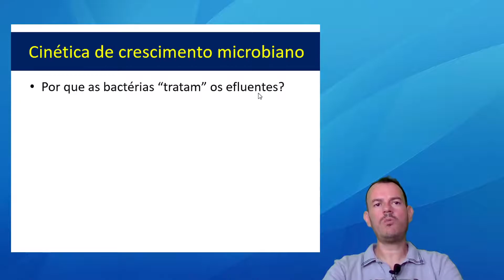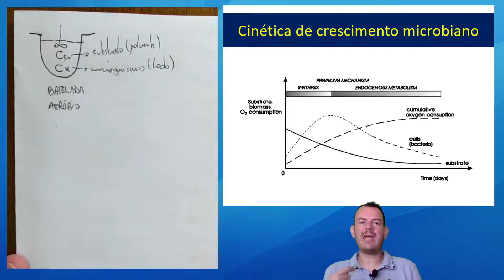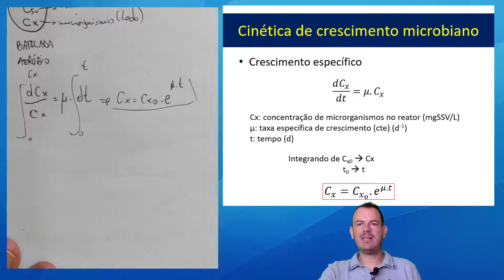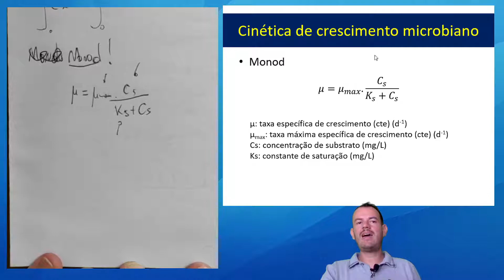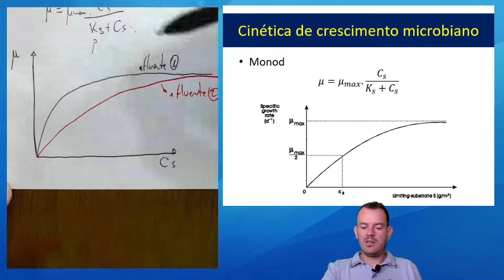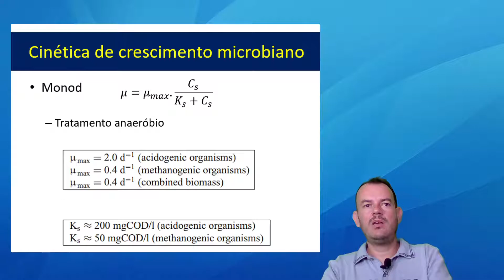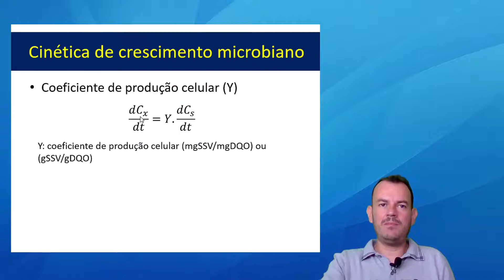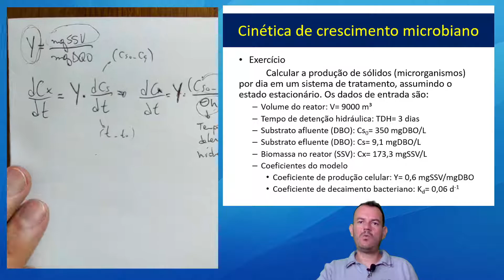Cinética do crescimento microbiano